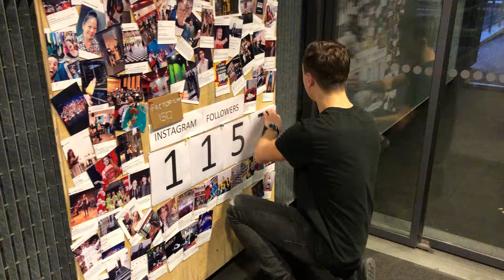SOCIAL MEDIA UPDATE | Onze social wall hangt bijna vol!